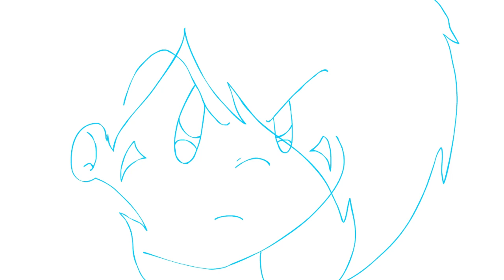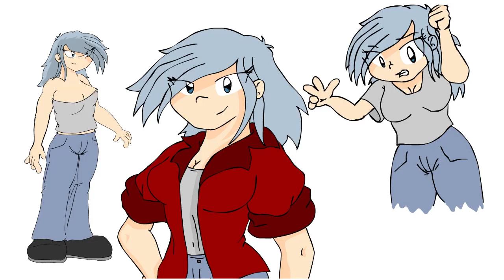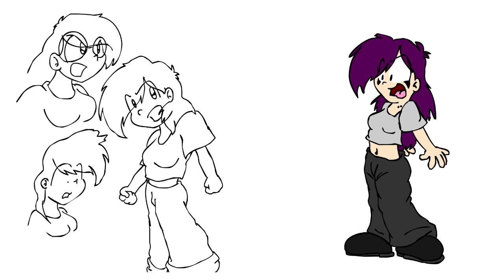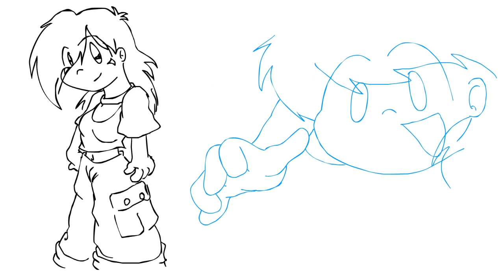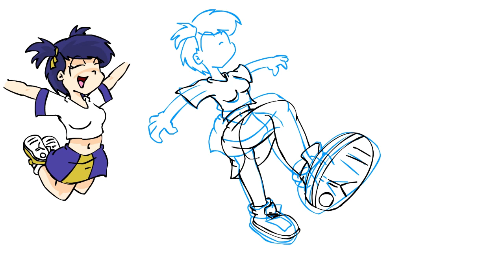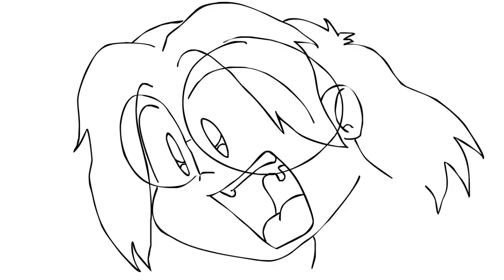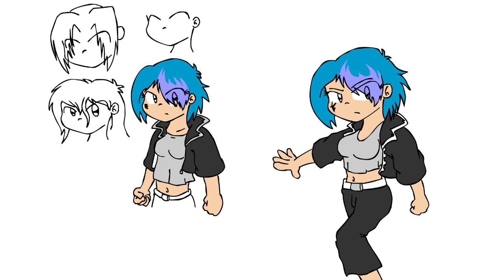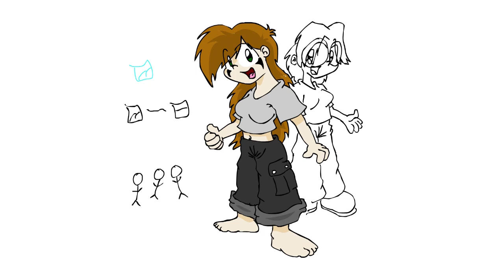NEW Giantess Misery Interview + Never Before Seen Art!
Happy Holidays everyone! We're celebrating Christmas this year with an interview with Misery's VA herself, accompanied by some never before seen artwork both from FantaSize 2 and just from my scribbles themselves. Best of all, if you really over think things, you can dig up some background of FS2's story in this feature.

All the best to all of you, and let me know what you think of these pics! I may redo or complete some of them yet, but mostly these are the background scribbles that no one has seen.